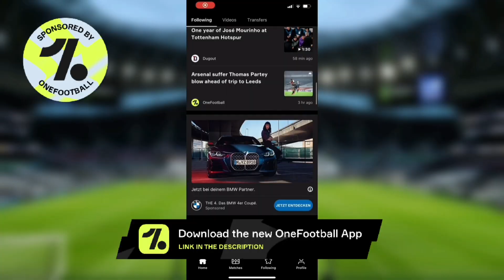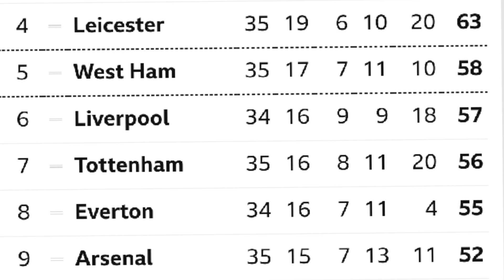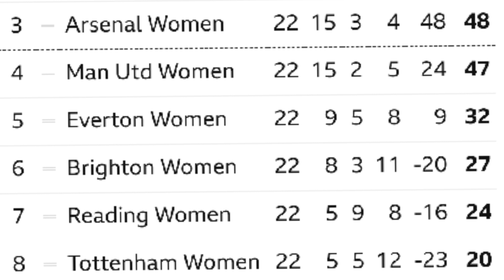TOTTENHAM NEWS: Previous Target to be New Head Coach? "Hands Off Jose!" Shearer Tells Kane to Leave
+ CONTENT:
* Chris Cowlin talks about the latest Tottenham news, rumours and reports